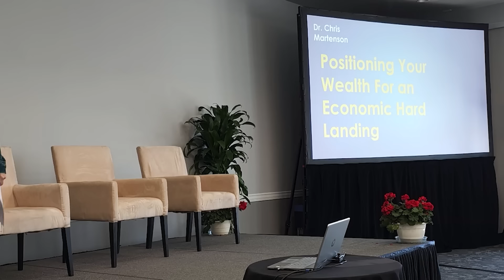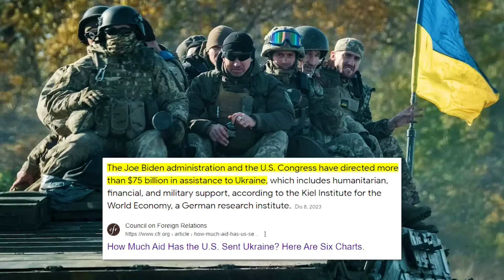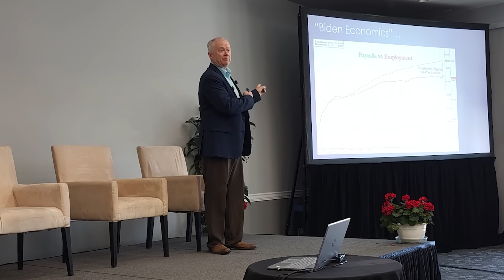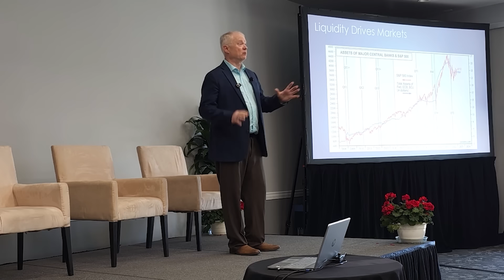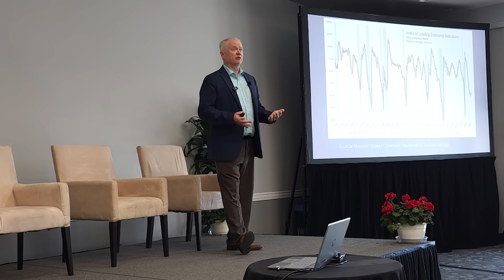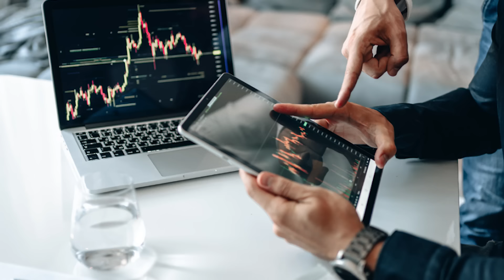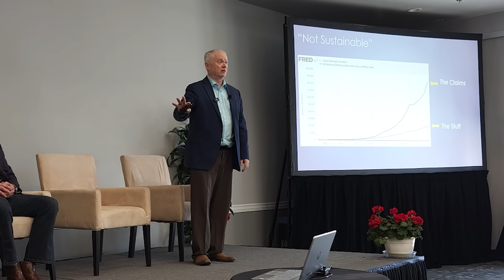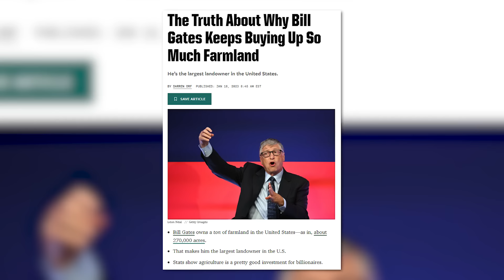Positioning for an Economic Hard Landing - Peak Prosperity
This is my live presentation to an audience in Phoenix AZ about the economy. Paul Kiker was there to assist with the raft of questions that arose.

New to Peak? Learn more now and take action, gain access to our FREE foundational learning page with more than 4.5 hours of lessons and much more

📢 NOTE: Annual members to PeakProsperity.com get all episodes of Prospering with Integrity (and much more!) as a perk of the subscription. 🕵️‍♂️🎁